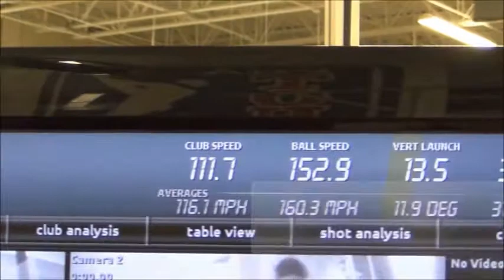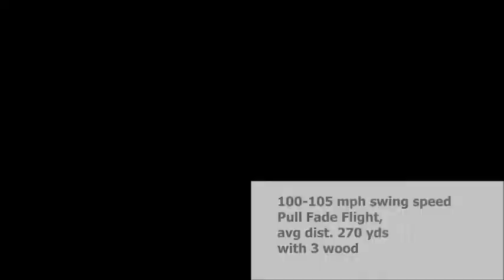2013 3 Wood Comparison Titleist, Taylor Made, Nike, Callaway, Cobra, and More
Shows the clubs to be included in the 2013 3 wood comparison including Nike, Titleist, Callaway, Mizuno, Cleveland, Cobra, and Tour Edge Exotics. Also, introduces the players that will test the 3 woods including Bobby (Scratch+ Player, 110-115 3 wood swing speed, push draw flight), Tory (22 hcp, 90-95 3 wood swing speed, push slice flight), and theMANxGOLFER Skip (2.1 hcp, 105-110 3 wood swing speed, pull fade flight).